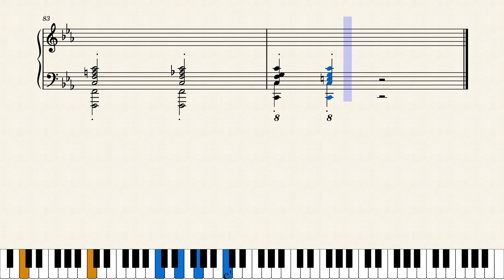Etude in C minor, Op.10 No.12 "Revolution"